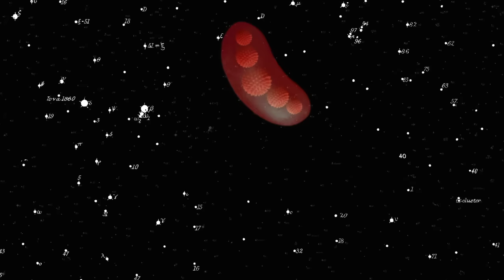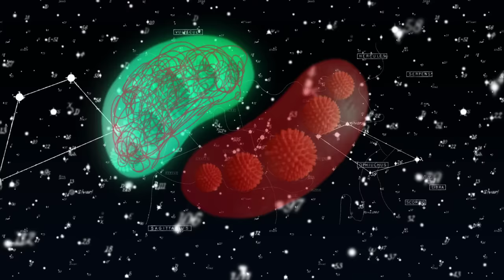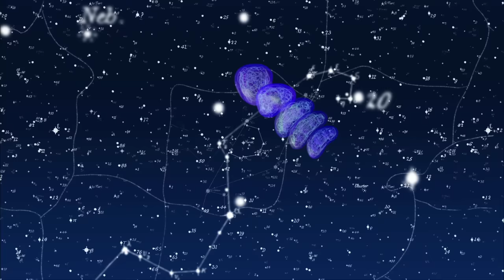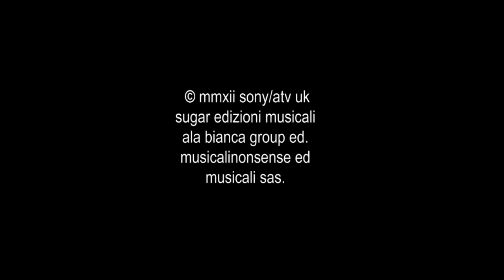Howie B - Down With The Dawn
Run Wrake and Howie had been collaborators and close friends for over 20 years and Down With The Dawn was the final film Run worked on before he tragically died of cancer in 2012.

A response to his diagnosis with cancer, it’s a powerful, personal and intimate work; elegiac, certainly, but characteristically unnerving, and a poignant testament to his brilliance.